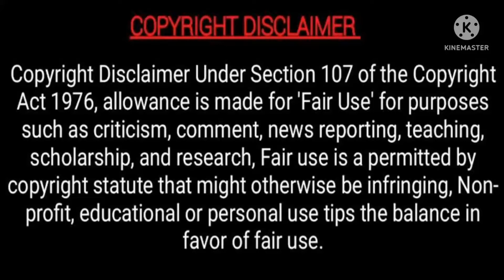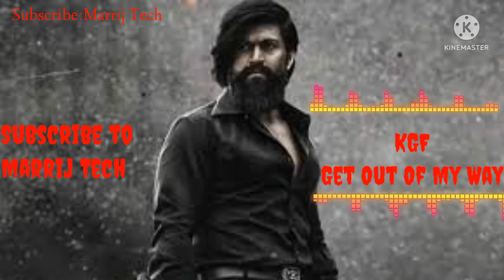Top 7 Legendary BGM Ringtones 2022 ft, KGF, Money Heist, Peaky Blinders & etc💥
**Download links** (Direct links)

Ajo Instagram par :Marrij_207_

NOTE:THESE RINGTONES/MUSIC ARE NOT OWNED BY US. IF YOU ARE THE OWNER/CREATOR OF THESE ANY RINGTONES OR INFAIR COPYRIGHT.